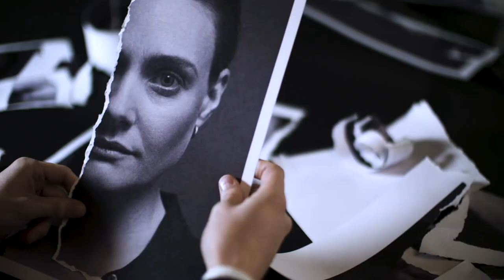The Writer // Almeida Theatre - Trailer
A young writer challenges the status quo but discovers that creative gain comes at a personal cost. She wants to change the shape of the world. But a new way of thinking needs a new story.

DoP: Lukasz Cholewiak
Assit: Alessandro Di Rosa
Editor: RasikaC
comisioned by: Almeida Theatre